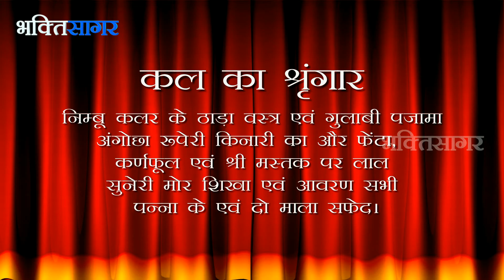Aaj Ka Darshan Shravan Shukla Panchami 20th August 2015